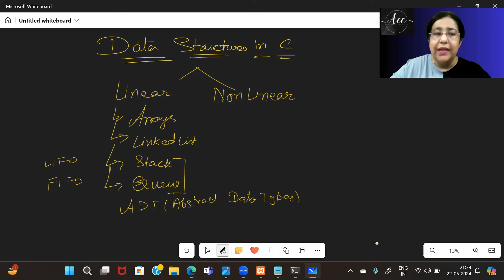One Shot Series- Day 1 | Data Structure & Algorithms in C Programming Langauge